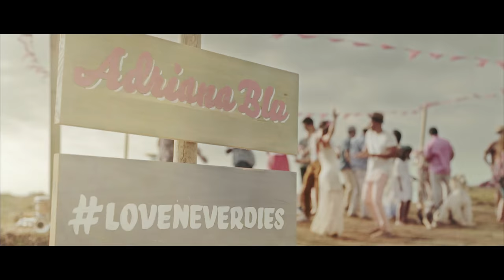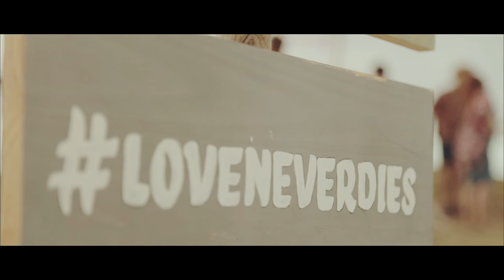Love never Dies by - Adriana Blu.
Love never dies ® Adriana Blu 2016
Lyrics by Adriana .

I'll never die
I'll never die
Love be my guide
and I'll never die

I used to walk on my fear shoes
wore my black n' white glasses
Had to fight for a place in world
study business and manners
Go to the doctor and therapy not working
Can you hear my soul crying (can you hear my soul crying)
My voice just wants for me to scream
what is burning inside here

I'll never die
I'll never die

All these years I was feeling lost
asked for power and guidance
An angel showed me the way home
said you'd better stop running
I feel exhausted and I'm not even thirty
My heart is aching I want to sing

Stop believing what people said
Close your eyes breathe in silence
May you find there is peace and joy
all the rest is just a lie

We'll never die
We'll never die
Love be our guide
and We'll never die

"El amor nunca muere" (Spanish )

 Song- Love never dies by - Adriana blu.

Yo nunca moriré
Yo nunca moriré
Si el Amor es mi guía
Yo nunca moriré

Solía caminar con mis zapatos del miedo
Miraba a través de mis gafas en blanco y negro
Luché por un lugar en este mundo
Estudié empresas y modales
Fui al médico y la terapia no funciona
¿Puedes oír mi alma llorar?
Mi voz sólo quiere que grite
lo que está ardiendo dentro de mí

Yo nunca moriré
Yo nunca moriré
Yo nunca moriré

Todos estos años me he sentido perdida
Entonces oré pidiendo guía
Un ángel me enseñó el camino de vuelta a casa
Y dijo deberías dejar de correr
Me siento exhausta y ni siquiera tengo treinta años
Mi corazón duele y quiero cantar

Deja de creer lo que la gente dice
Cierra tus ojos y respira en silencio
Puede que encuentres paz y alegría
Todo el resto es mentira

Nosotros nunca moriremos
Nosotros nunca moriremos
El amor es nuestra guía
Y nosotros nunca moriremos